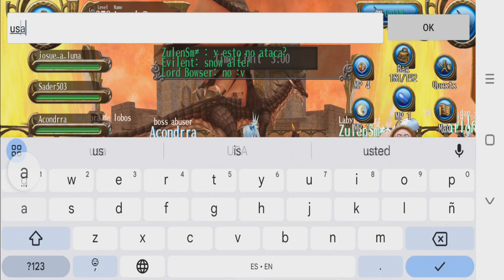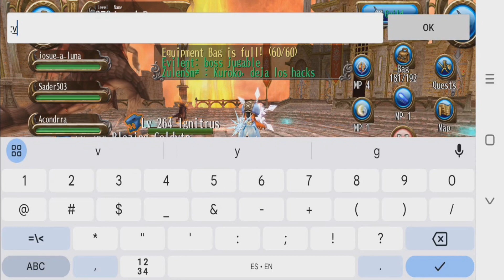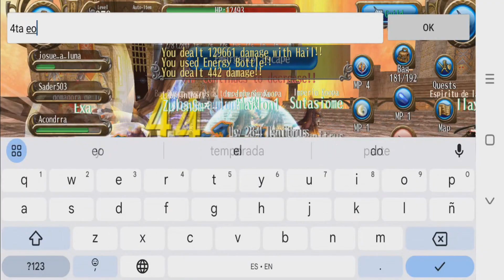Guild Raid Battle - Blazing Celdyte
Guild Raid Battle
Blazing Celdyte